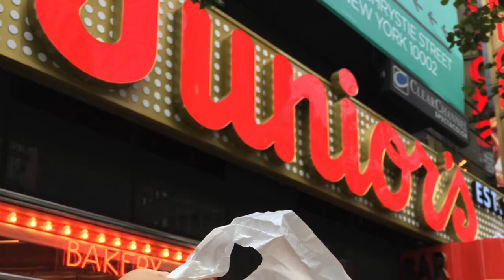Musts for New York City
Head to New York City for your next family getaway. With museums, parks and lots of cheap eats, see why it's family destination.